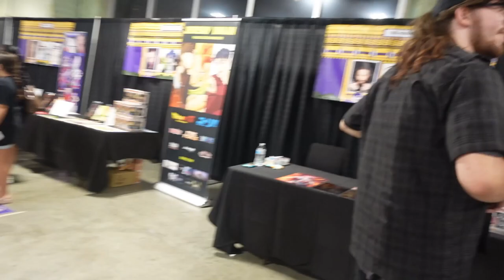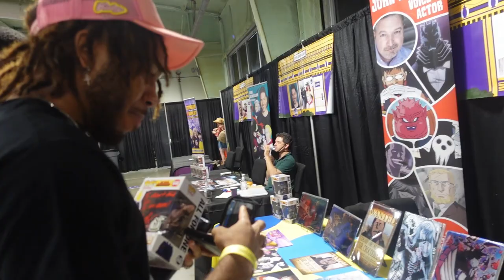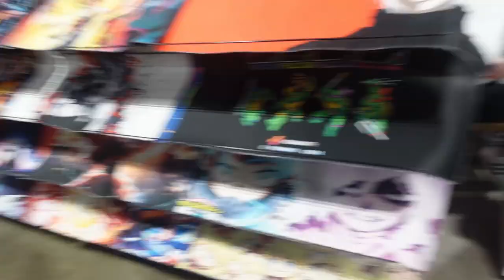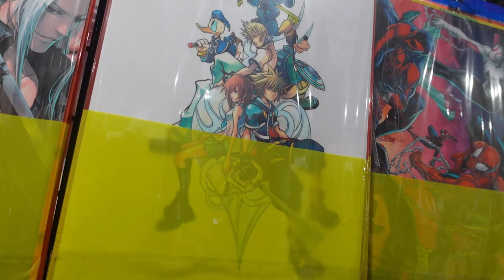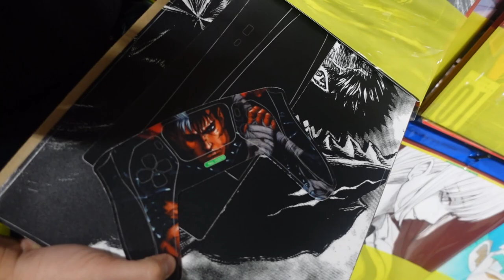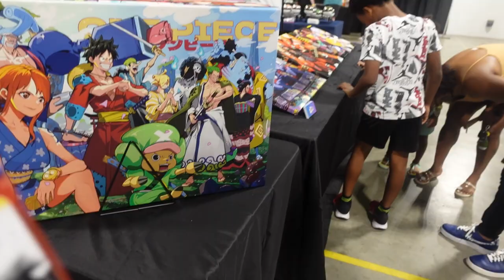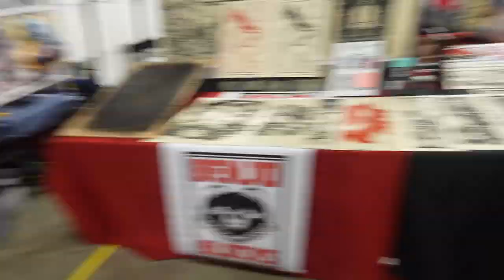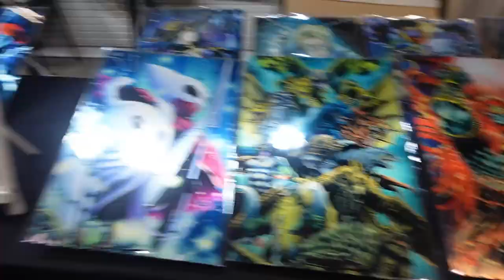Exploring Anime Haven: Anime Town Louisiana 2023 Vlog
anime town was great and will go again next year!! might cosplay??

who is the girl in the pink I need here number now! 16:28

LET ME KNOW HOW YALL FEEL ABOUT THE VID?!!
I Love everyone who watches me make my dream come true! GOD will make everything right if we just believe in him! never give up! BE TRUE TO YOURSLEF!!